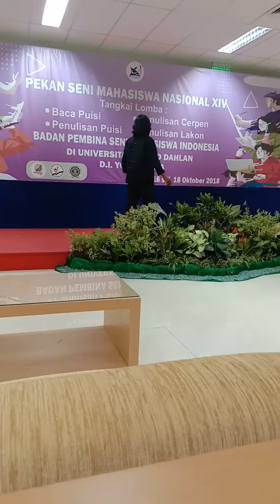PEKSIMINAS XIV YOGYAKARTA 2018 WAKIL PALU SULTENG BACA PUISI MENGGETARKAN